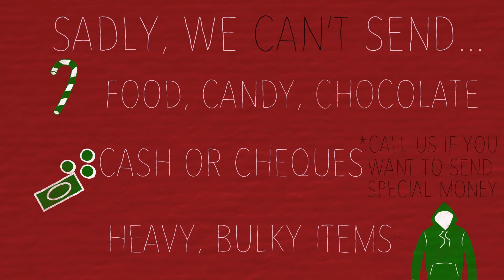Send your sponsored child a gift this Christmas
Send your sponsored child a gift this Christmas - a card, with a letter and a photo will be a cherished present.

Chalice is a Nova Scotia based Catholic charity that sponsors nearly 50,000 children and elderly in 15 countries in the developing world.